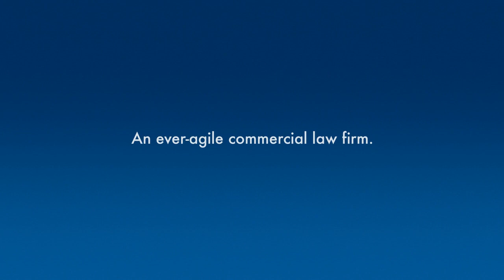Manufacturing Webinar: Using legal services to manufacture your way through the Covid-19 pandemic.